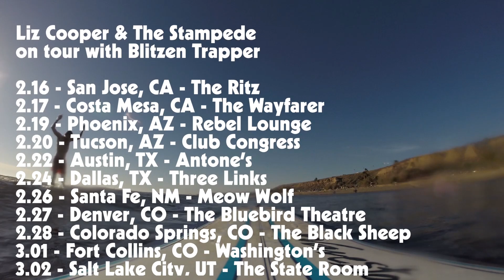Ryan Don't Surf (Blitzen Trapper Tour Promo) - Liz Cooper & The Stampede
Ryan Usher can't surf. But, he can play the drums. And he does. For Liz Cooper & The Stampede. And they're going on tour out west with Blitzen Trapper. Maybe he can take some lessons when he gets out there...